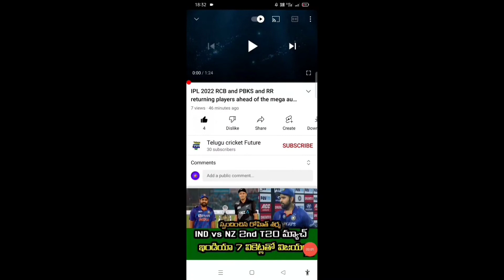Aakash Chopra selected All Time U-19 World Cup playing 11 | Telugu cricket future